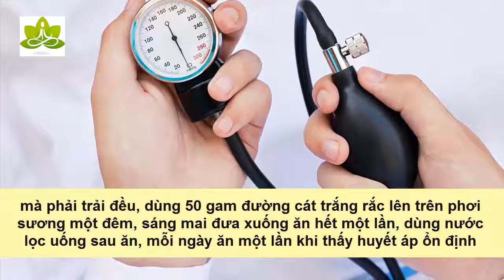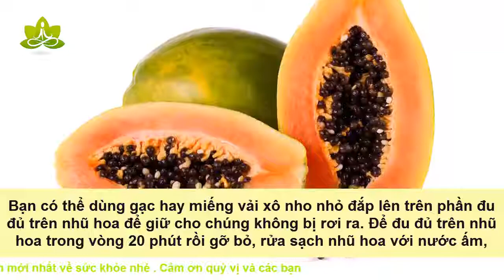Một số bài thuốc từ hạt và quả đu đủ chín